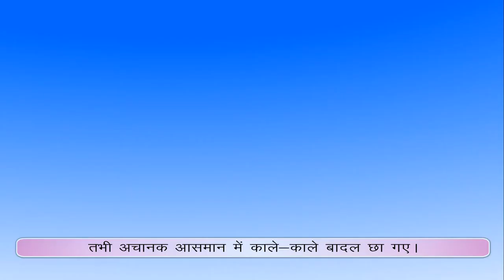Rainfall - जब बरसा पानी .class 2. Digi Nurture Videos